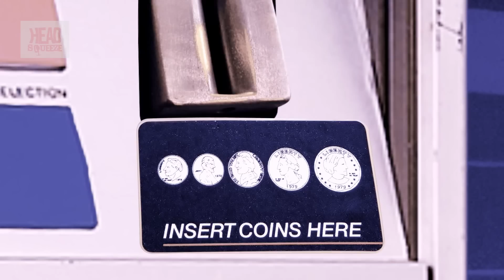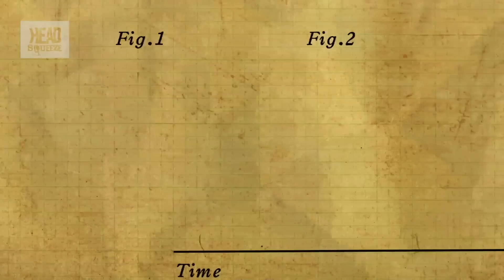Can We Build A Space Elevator? | Earth Science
Getting to space in a rocket is expensive! One of the most popular alternative ideas is the space elevator, but is it really possible?